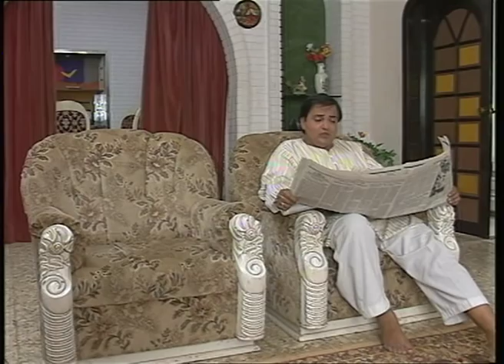Shrimaan Shrimati | Full Episode 28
Dilruba asks Prema about her reaction if he ever gets kidnapped. Later when Dilruba goes to Prema's shooting venue, he gets abducted by a person named Kala Kauwa. The kidnapper calls Prema regarding the extortion money but Prema takes it lightly, believing it to be a prank. What will happen further? Watch to find out.

Shrimaan Shrimati, a famous sitcom by Adhikari Brothers, reflects the notion of loving one's neighbor's wife.